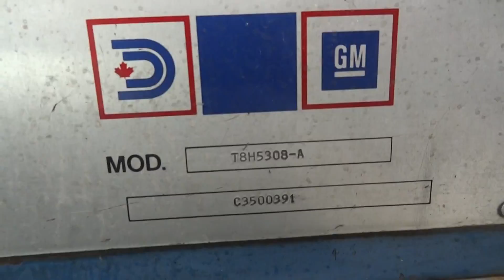NYC Vintage Bus Special: Malfunctioning Farebox On New York Bus Service Fishbowl # 1502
Taken on 9.29.13 at Boerum Place and Livingston Streets. This took place at the conclusion of BusFest 2013 which coincided with the 39th Annual Atlantic Antic Festival. There was something wrong with this bus which caused this sound.